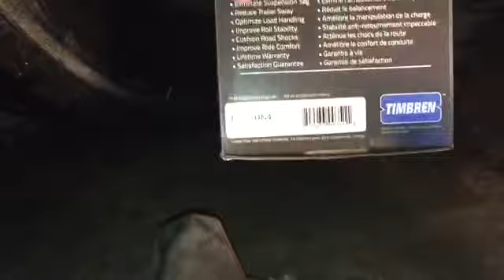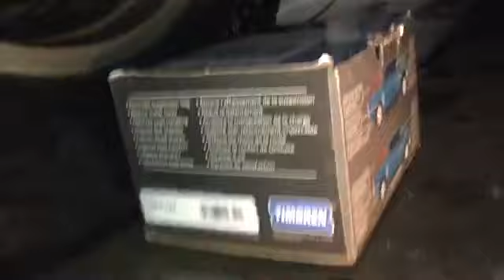Timbren TORTUN4 Install Toyota Tundra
Basic steps for installing the Timbren TORTUN4 SES on a 2008 Toyota Tundra.
Tools needed:  1/2" 19mm socket, 1/2" breaker bar, 1/2" ratchet, penetrant spray, cardboard for floor.  MAKE SURE YOU BUY EIGHT NEW UBOLT NUTS...DO NOT RE-USE THE FOUR NUTS YOU REMOVE FROM EACH SIDE...THESE NUTS ARE ONE-TIME USE NUTS & NEW ONES (and new washers) SHOULD BE INSTALLED (get from Toyota dealer & while you are there ask the service department what they should be torqued to).